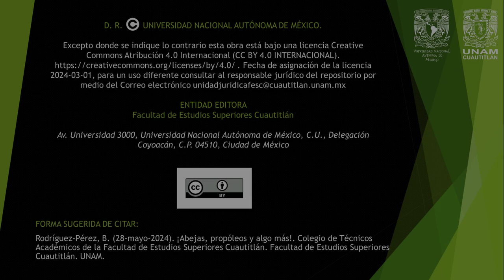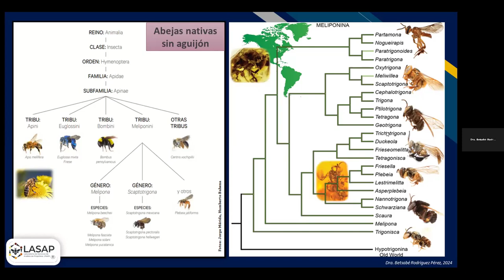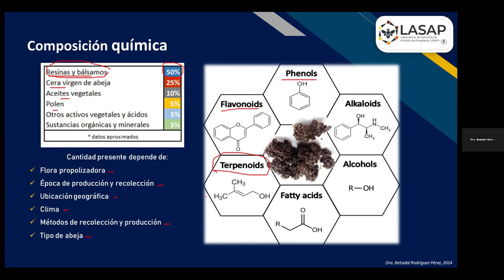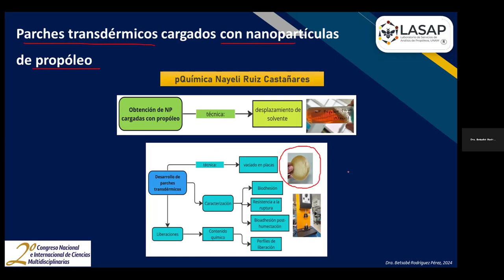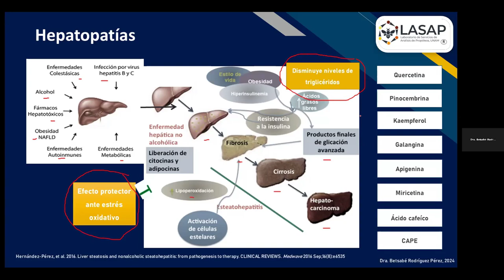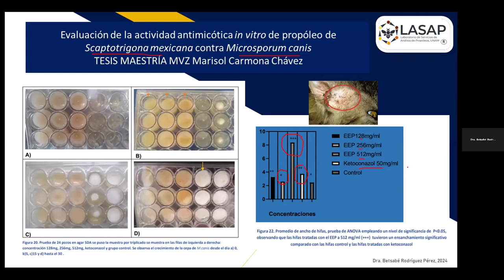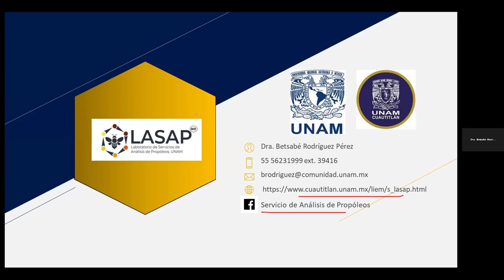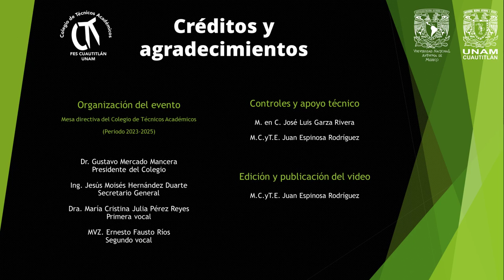¡Abejas, propóleos y algo más!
Conferencia realizada el 28 de mayo de 2024, vía Zoom.

Ponente:
Dra. Betsabé Rodríguez Pérez

FORMA SUGERIDA DE CITAR:
Rodríguez-Pérez, B. (28-mayo-2024). ¡Abejas, propóleos y algo más!. Colegio de Técnicos Académicos de la Facultad de Estudios Superiores Cuautitlán. Facultad de Estudios Superiores Cuautitlán. UNAM.